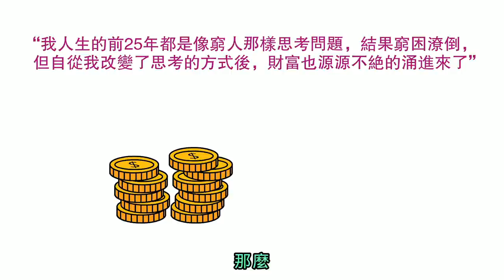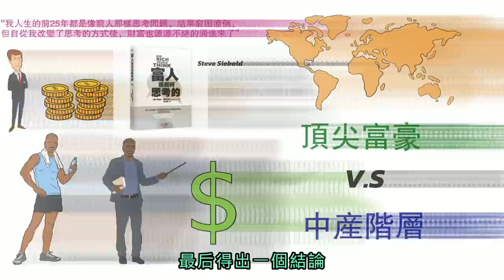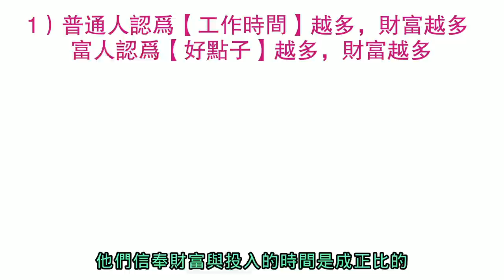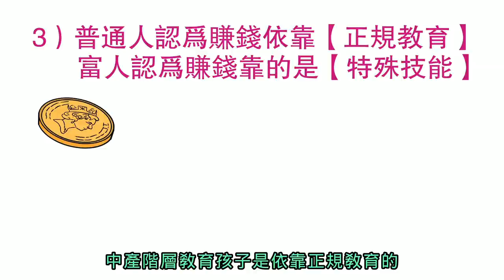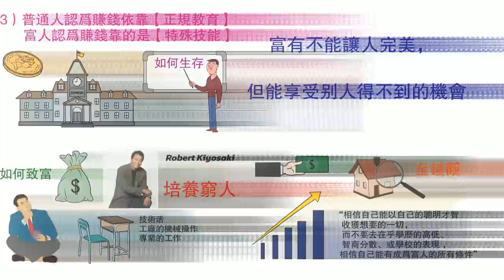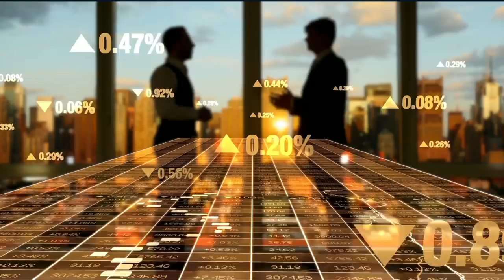富人是如何思考的 | 五大財富法則幫你擺脫貧窮思維，學會富人的思考模式 | How Rich People Think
“輕資產創業培訓”（限時免費）
💎 如何佈局和順應未來5年的趨勢？
💎 其實零成本也可以創業 - “輕資產創業的秘訣”
💎 想達到六位數的收入？只需要三步驟

在這裡我會分享很多在YouTube不公開的知識以及我的日常生活

最近我在看一本成功理財書籍，我也認為是致富必讀的一本書 - 《富人是如何思考的》

作者在人生前25年還是窮困潦倒，但在改變思考方式後，人生像開了掛一樣開始越來越富有，那他改變後的思考方式到底是什麼，其中的差別又是什麼呢？

在以後的26年裡 他走訪世界各地，採訪了世界上頂尖的企業家和億萬富翁，並將他們的思維和美國大多數的中產階層作對比

在這本書裡作者分享了100個話題，向我們展示了關於普通人和富人的思想差距，我總結出五大致富法則，其中包括了生活、工作、教育、娛樂等各個層面，看完這個影片你就會了解富人究竟是如何思考的！

影片目錄：
0:00 改變思考方式就能變成富翁？
2:15 工作時間越長，賺的錢越多？
3:55 【存錢】重要還是【賺錢】重要？
5:26 賺錢靠的是【正規教育】還是【特殊技能】？
7:30 財富和貧窮，誰才是萬惡之源？
9:13 富有是【特權】還是【權利】？

如果你看完覺得能帶給你一點價值，希望你能幫忙：
1. 點個贊👍，並無私的分享給你身邊的人
3. 留言你的看法，有問題的話我也會親自觀看和回復喔~
😊感恩你的觀看，希望你能早日完成自己的目標，過上自己夢想中的生活！

推荐精彩影片：

四個會顛覆你價值觀，打破窮人思維的觀念 | 尤其是第三點，學起來你也能從此擺脫貧窮

時間與成功 | 下班後你都去哪裡，將會決定你明年是怎樣的一個人 | 下班後的四條路，你走著哪一條？

富人創業 | 如何三個步驟達到財富自由？有錢人的逆向思維，讓你致富快2倍

花費5年時間研究，總結出10個富人都擁有的習慣 | 已被233位百萬富翁驗證 | 你擁有幾個呢？